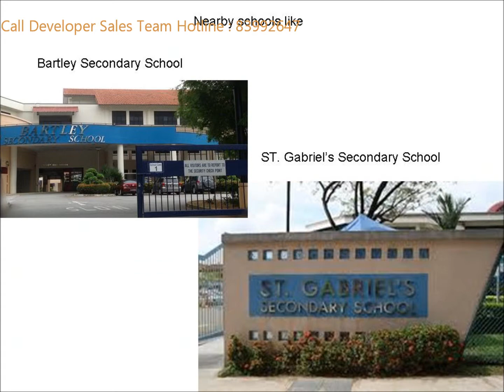NEW LAUNCH! BARTLEY RIDGE @ MOUNT VERNON.wmv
BARTLEY RIDGE @ Mount Vernon Road Coming Your Way In 1st Quarter 2013!

Located at Mount Vernon Road
by Intrepid Investments Pte Ltd, Sunmaster Holdings Pte Ltd & TID Residential Pte Ltd
Register your interest now for choice unit, early-bird discount during VVIP Preview!
优选单位 即将推出!
临近便利生活设施，是您梦寐以求的理想单位,绝对是您投资的良机，即刻拥有您的梦想家园！
欲知详情，请电发展商代理销售团队：
Wendy Lau 刘小姐 联系号码：83992647